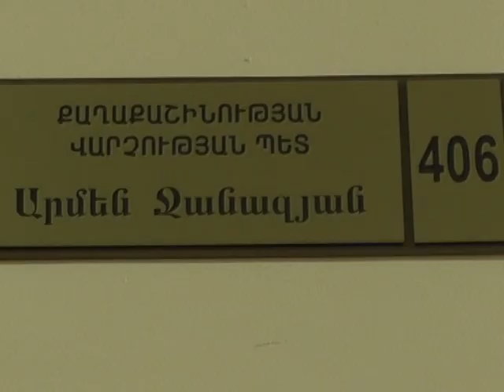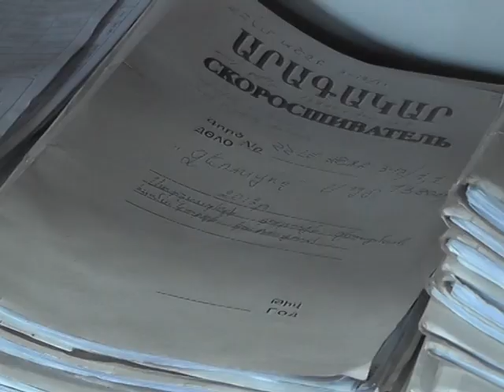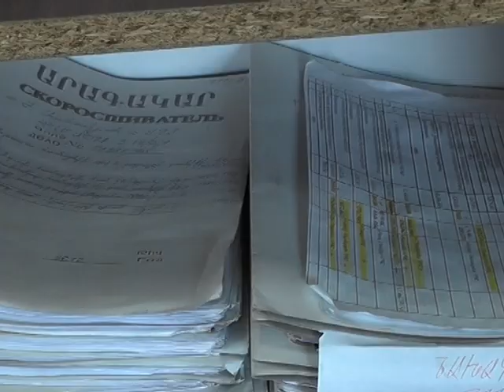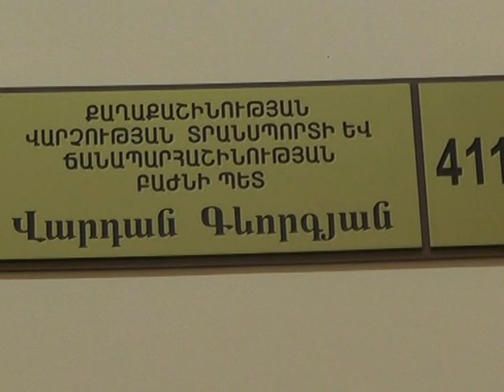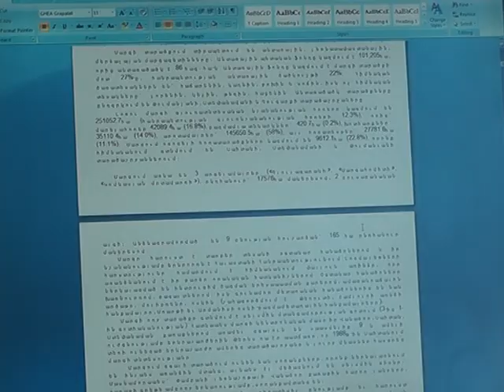ԼՄ քաղաքաշինության վարչություն